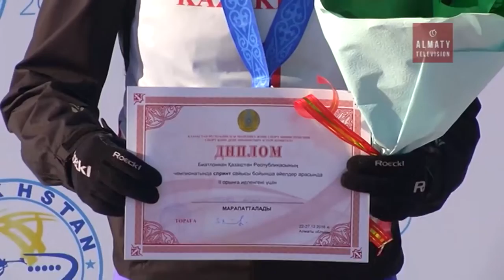Blogs Universiade (05.01.17) - 28th Winter Universiade 2017, Almaty, Kazakhstan